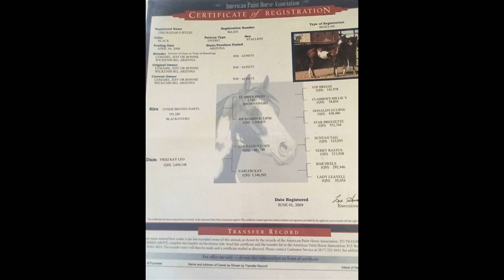OBD Radar O’Reily